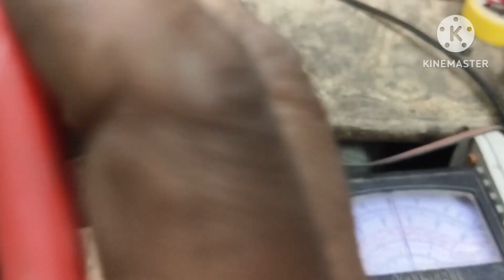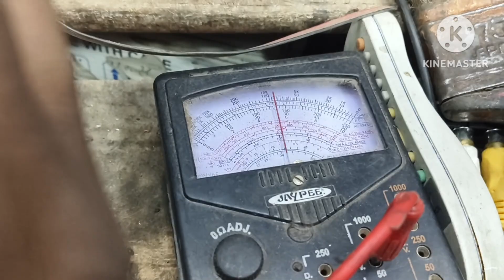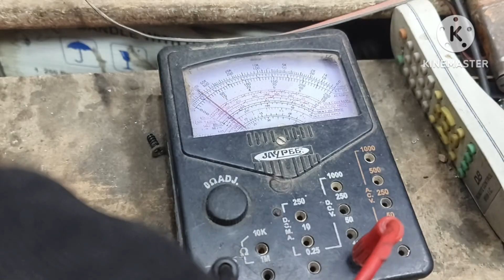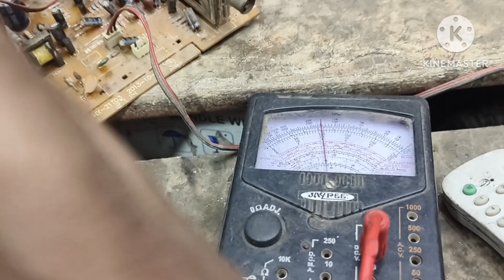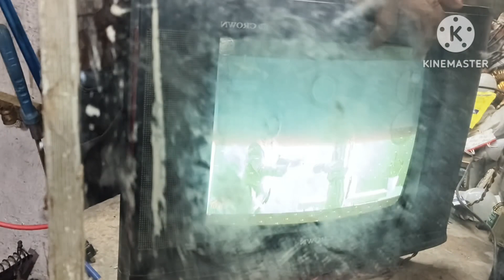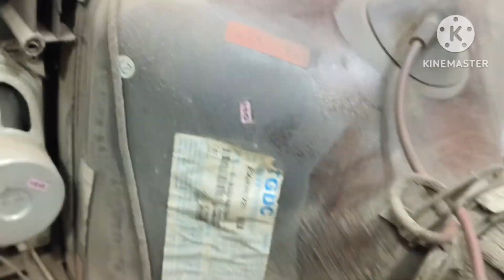CRT TV colour problem in Hindi solution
A TO Z colour TV colour problem in Hindi